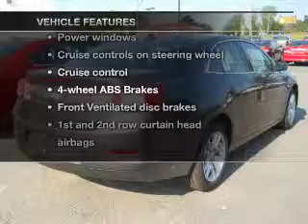2013 Chevrolet Malibu - WATERVILLE ME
Year: 2013
Make: Chevrolet
Model: Malibu
Trim: 1LT
Engine: 2.5 liter inline 4 cylinder 16 valve
Transmission: 6-Speed Automatic
Color: Taupe Gray Metallic
Mileage: 2
Address:
420 KENNEDY MEMORIAL DR